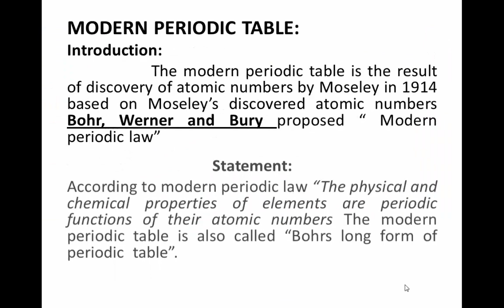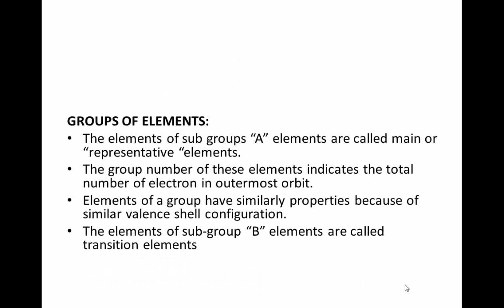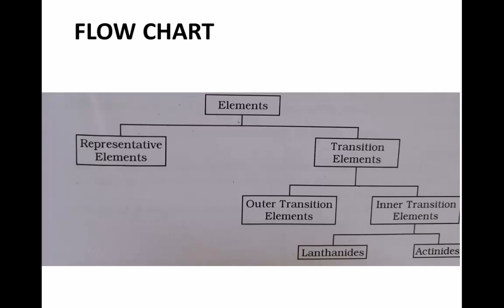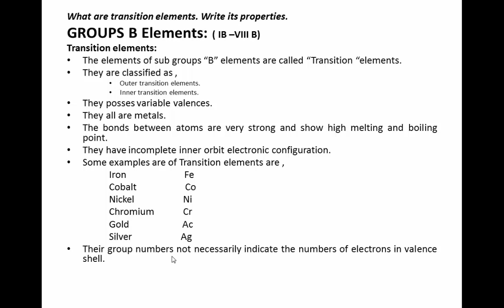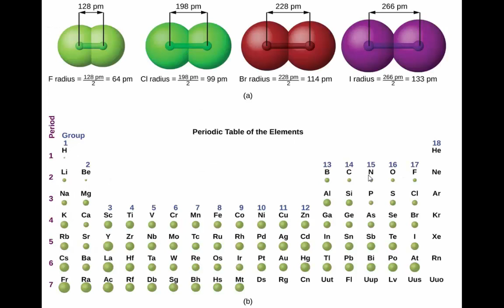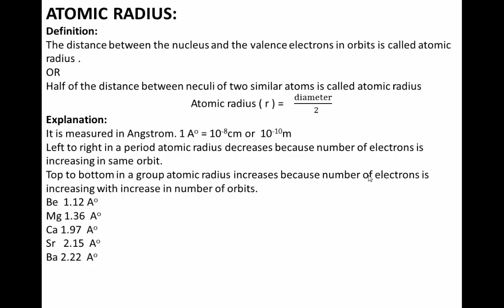IX CHEMISTRY LECTURE 13 Chapter 4